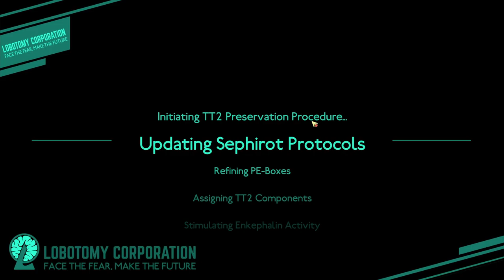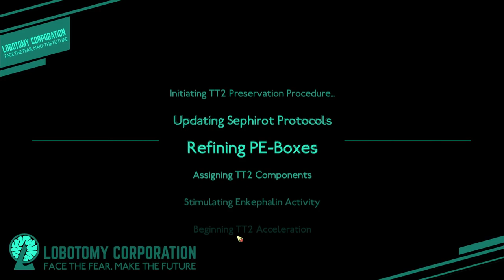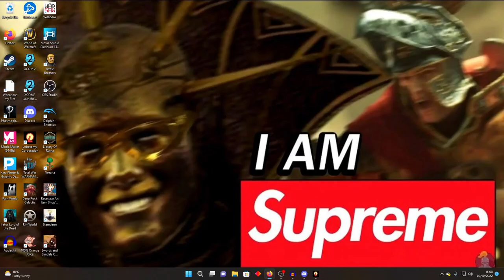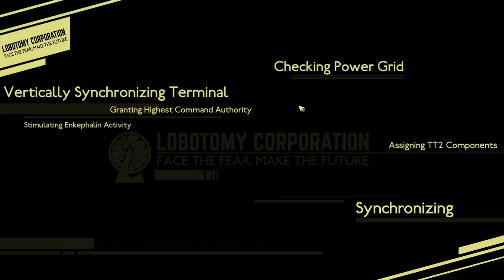Cultivating Some Vintage, Mature Cheddar | Lobotomy Corporation Part 40 - Foreman Plays Stuff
Real cheese takes time, patience and careful planning

Lobotomy Corporation is an indie horror strategy management simulation video game for Microsoft Windows developed and published by South Korean studio Project Moon in April 2018. The sequel, deck-building game Library of Ruina, was released for Windows and Xbox One in August 2021.[1] The third installment, dungeon role-playing game Limbus Company is in development.

The Player, who is referred as "X," is the manager of an underground power company called "Lobotomy Corporation" that harvests energy from strange beings known as "Abnormalities." They are tasked with overseeing the process and must command their employees to "work" on these Abnormalities in order to fill the daily "quota" of energy, but must also suppress them in order to place them back in their containment if they breach.

The meta of the game is divided between two different phases: preparation and management (the latter of which is the "meat" of the game). The preparation determines the management phase: in it, the player can hire new employees, boost existing employees' stats (Fortitude, Prudence, Temperance, and Justice), assign them to different departments, and equip them with E.G.O weapons and suits. The management phase consists of sending these employees to extract energy from Abnormalities. The success of this process can vary wildly depending on the circumstances of the work, as each Abnormality has its unique set of traits that determine how it will behave and what dangers it poses. What makes things challenging is that information about these traits isn't available from the get-go, and the player must discover them through trial and error by earning information points, which are gained through the aforementioned work process, and can be used to learn specific traits of the Abnormality, such as work preferences, breach behavior and (only if the player has collected enough information) weapons and armor.

Once enough energy is collected, the player can end the day and have their performance rated from S (the best) to F (the worst). This rating is influenced by how many employees survived the day, and is directly proportional to the reward the player will receive, which are "LOB" points, which the player can use to promote existing employees or hire new ones. A penalty is applied to the amount of "LOB" points received at the end of the day based on the danger levels of the Abnormalities that breached during the day. Should the player decide to continue, they will (usually) be forced to choose new Abnormalities out of a selection of three. The only information given about the selectable Abnormalities is their classification numbers and a small text meant to describe them in an intriguing yet mystifying way. Once an Abnormality is chosen, it is added with the rest and the preparation phase begins again. As each day passes, the game will select more difficult Abnormalities for the player to choose from.